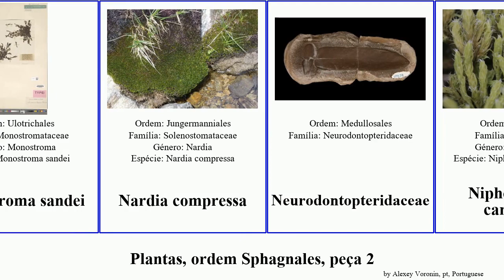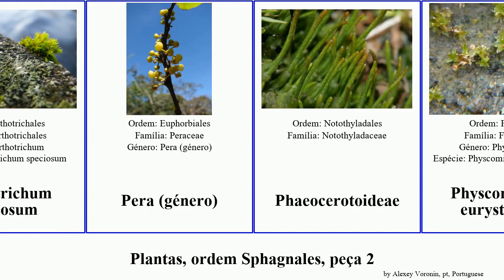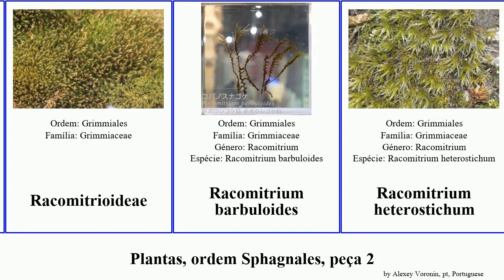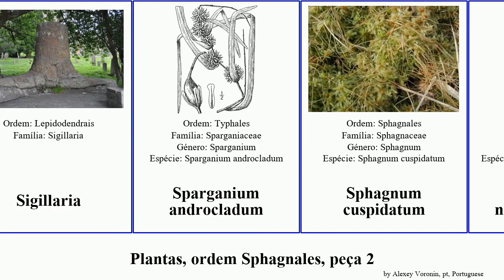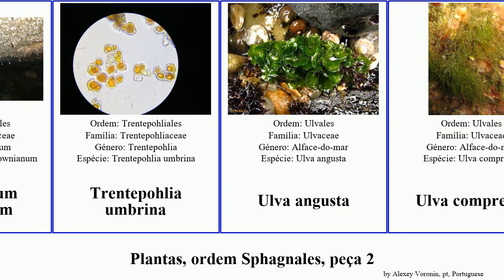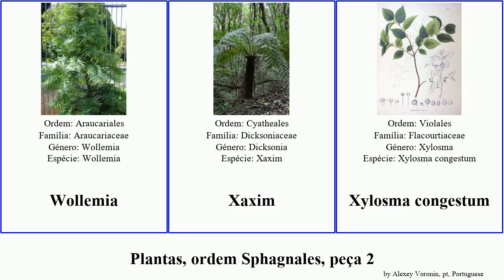Plantas, ordem Sphagnales, peça 2 sphagnum tapinoma plants bifida canadensis polygonum lactuca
plantas ordem Sphagnales, peça 2.
plants of Order Miscellaneous, Part 2, language: pt.

Micrasterias furcata
Micromonas
Mniodendron comosum
Monostroma
Monostroma nitidum
Monostroma sandei
Nardia compressa
Neurodontopteridaceae
Niphotrichum canescens
Niphotrichum ericoides
Odontoschisma
Odontoschisma denudatum
Oedocladium
Oedocladium protonema
Olinia emarginata
Olinia ventosa
Orthodontiales
Orthotrichales
Orthotrichum anomalum
Orthotrichum speciosum
Pera (género)
Phaeocerotoideae
Physcomitrium eurystomum
pinheiro-de-norfolk
pinheiro-do-paraná
Plagiochasma
Podostemales
Pseudendoclonium
Pseudendoclonium submarinum
Pseudochaete crassiseta
Pseudosporochnales
Psilophyta
Psilotum complanatum
Psilotum nudum
Pteromonas
Pterosperma polygonum
Pterosperma moebii
Ptilidium pulcherrimum
Ptisana purpurascens
Pyramimonas inconstans
Racomitrioideae
Racomitrium barbuloides
Racomitrium heterostichum
Racomitrium lanuginosum
Radula demissa
Ricciocarpos natans
romã
Scapania umbrosa
Schizaea bifida
Selaginella involvens
Sigillaria
Sparganium androcladum
Sphagnum cuspidatum
Sphagnum novo-caledoniae
Sphagnum squarrosum
Sphagnum troendelagicum
Sphagnum compactum
Sphagnum contortum
Tapinoma melanocephalum
Tapinoma nigerrimum
Tapinoma atriceps
Tapinoma emeryi
Tapinoma erraticum
Tapinoma modestum
Taxus canadensis
Teixo
Tetraspora
Tetraspora gelatinosa
Tetrasporidium
Tetrodontium
Tetrodontium brownianum
Trentepohlia umbrina
Ulva angusta
Ulva compressa
Ulva lactuca
Umbraulva
Urospora
Welwitschia
Wollemia
Xaxim
Xylosma congestum
Xylosma crenatum
Xylosma suaveolens